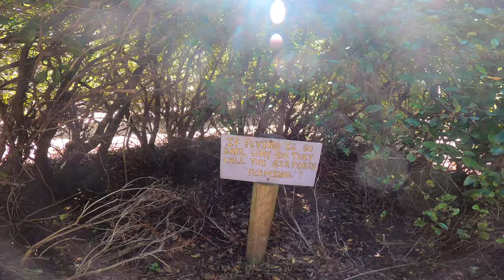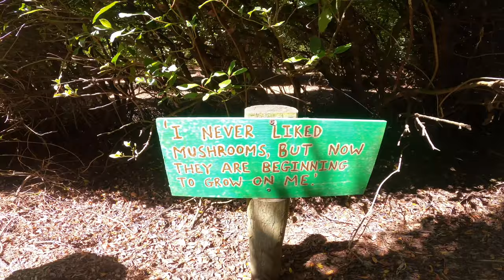Tasmania Road Trip | Discover Tasmania | SanSa